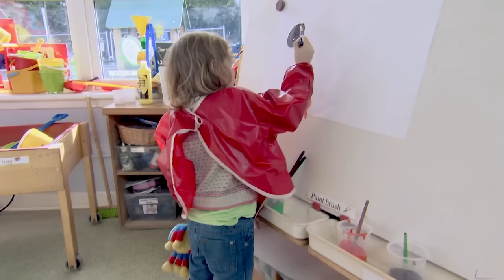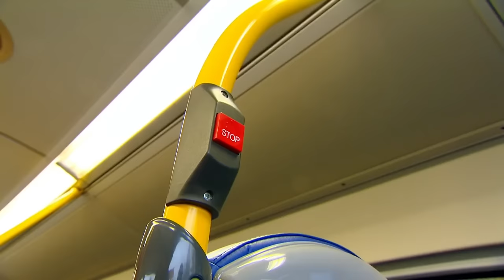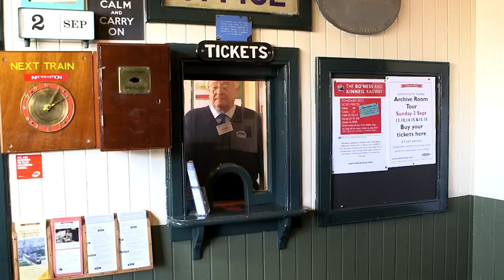1+ Hour Christmas Special! 🎅 | Full Episodes | Toy Spider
Happy Christmas! Celebrate this year with this super special Christmas compilation full of winter fun, family, and of course, Christmas!

00:00:00 Losing Things
00:04:21 Eating New Foods
00:08:45 My Favourite Dinosaur
00:13:07 The Dog
00:17:29 The Hat
00:21:53 Bus Ride
00:26:16 Choosing
00:30:38 Baby Ben
00:35:01 The Wedding
00:39:24 Dobbin
00:43:48 Swing Park
00:47:53 Chuff
00:52:15 Splash
00:56:35 Granny No No
01:00:57 The Mountain
01:05:19 Supermarket
01:09:30 The Birthday Present
01:13:52 Panda
01:18:09 Changing My Room
01:22:28 Christmas Magic